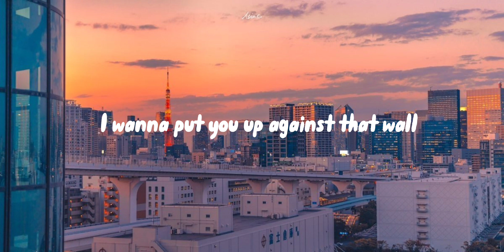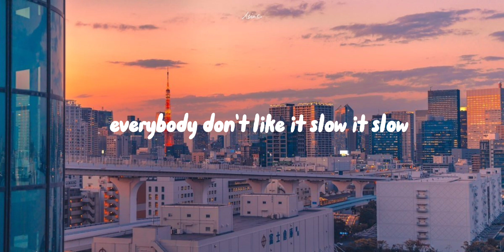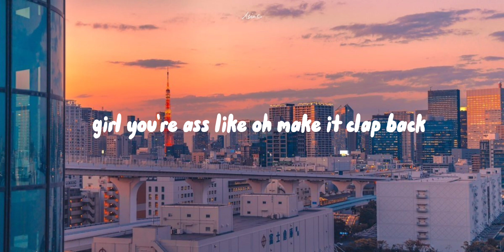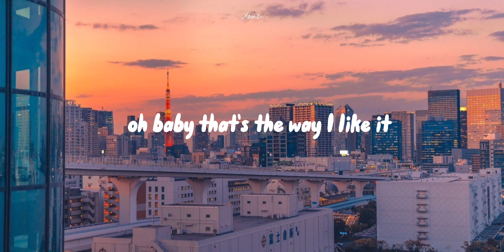BOOTY MUSIC - Deep Side (Lyrics)